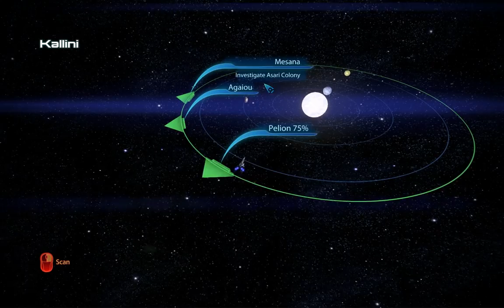Let's Play Mass Effect 3, all DLC on Insanity Part 39: Asari Monastery and Banshees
Now that it's summer, I decided to play Mass Effect 3 from start to finish with all DLC on insanity. I'm playing as an infiltrator imported from Mass Effect 2 and pretty much only choose the paragon option. Should be fun!